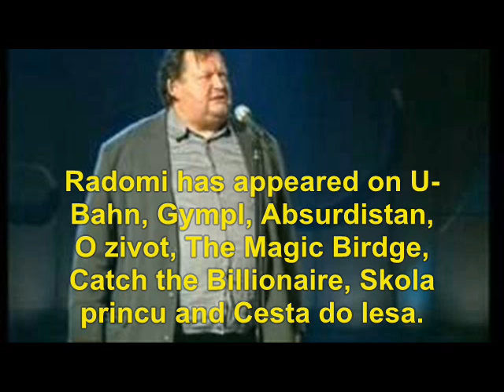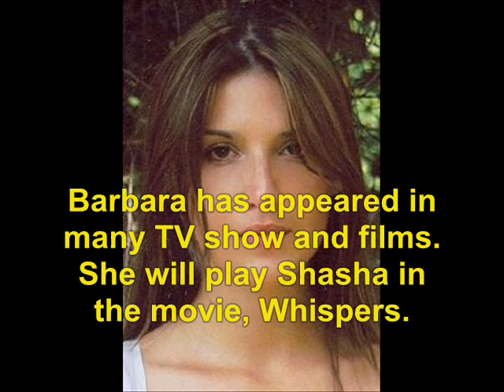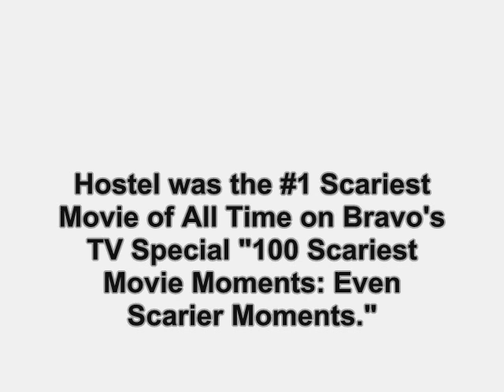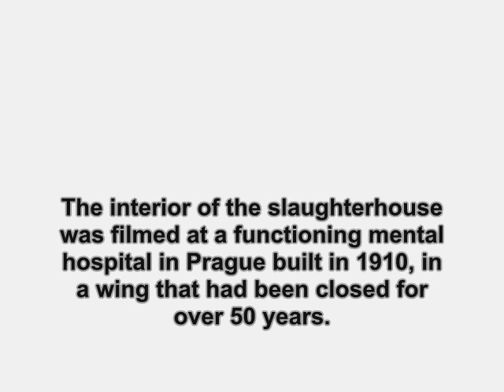Hostel (2005): Where Are They Now?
find out what ever happen to the 2005 film, Hostel.    No sound due to copyright.